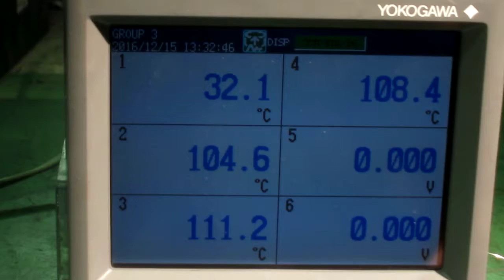YOKOGAWA FX106-1-1 Paperless Recorders 動作確認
このモバイルコーダの1CHにK型熱電対を接続し、その波形と数値が表示されることを確認しました。